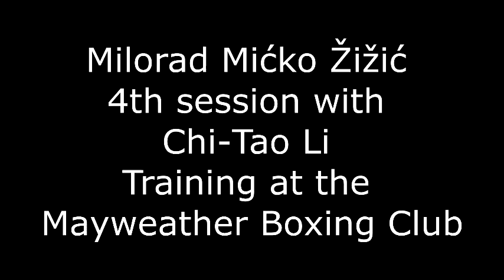Milorad Micko Žižic & Chi-Tao Li 4th training session at the Mayweather Boxing Club